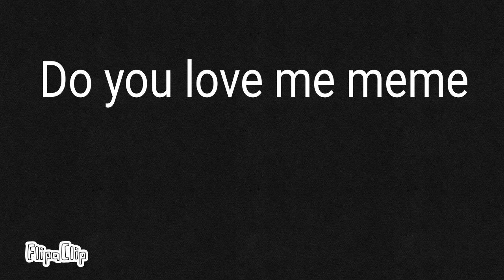{do you love me// meme}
ahaha
dead
a
dead
meat
:D